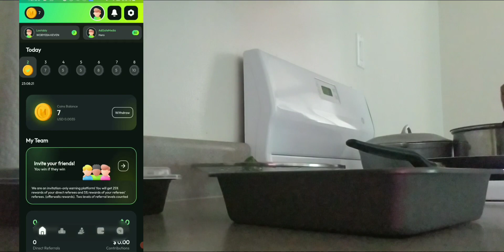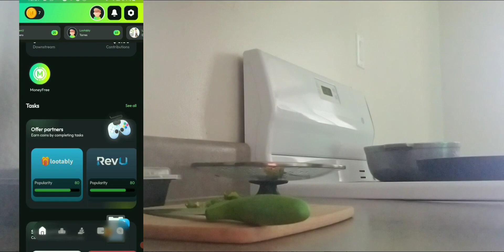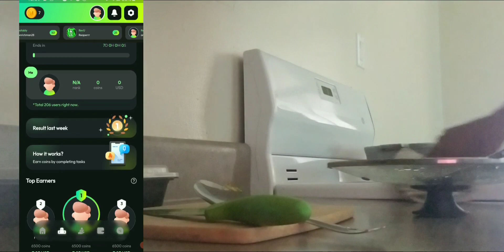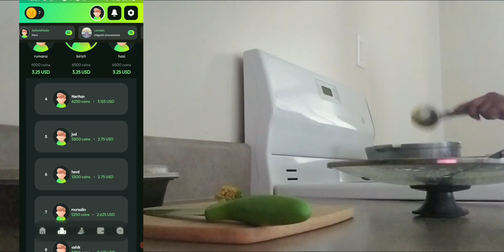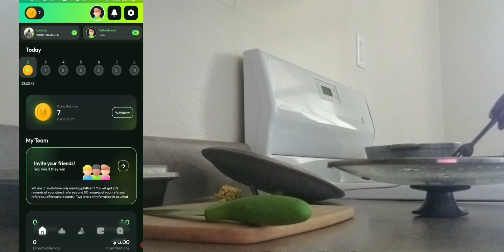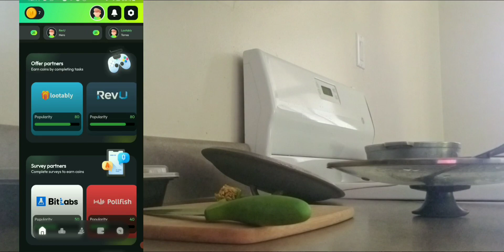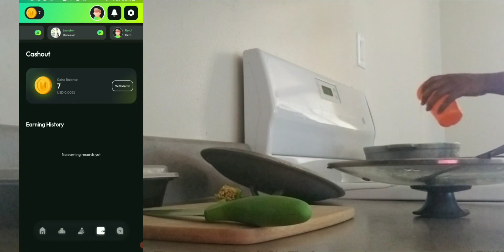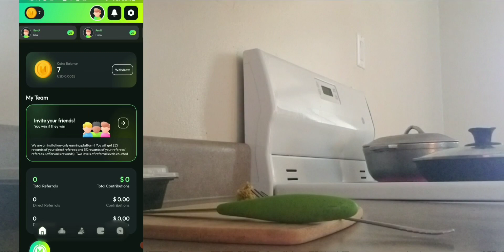💵Moneyfree App + Withdraw legit earning bitcoin dogecoin litecoin and PayPal💵💺💰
Monyfree code for free coins
Tyanna

Icepark link
Tyanna wants you to play Ice Park with you!. Let's play in Ice Park together!